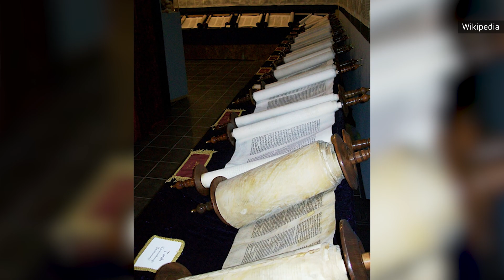Things You Get Wrong About Adam And Eve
Adam and Eve is one of the most famous and far-reaching religious tales, and it's woven into the fabric of Christianity, Judaism, and Islam. Numerous smaller sects have taken the myth and made it their own, as have pop culture and the individual internal religious experiences of people around the world. To sum up, opinions and accounts of the Adam and Eve story are diverse, and problems related to translations and dead languages create nothing but questions regarding the reality of this old story. As a result, most people have misapprehensions about Adam and Eve. These are things you get wrong about Adam and Eve.

One version of the story? | 0:00
Was Gilgamesh involved? | 1:10
Only in Christianity? | 2:13
The temptation thing | 3:07
Did they eat an apple? | 4:14
Does everyone believe this? | 5:24
Only one first couple? | 6:29
Eve from Adam’s rib? | 7:36
Was the devil there? | 8:41
Childbirth as punishment? | 9:47